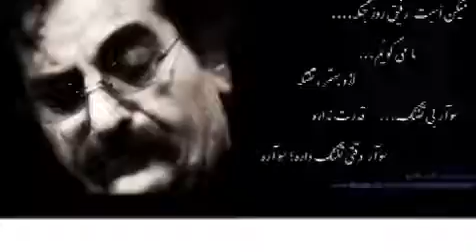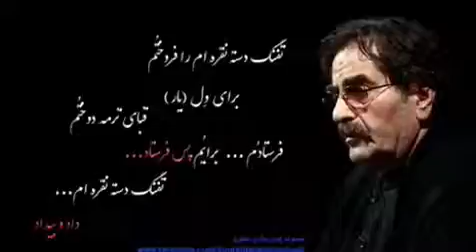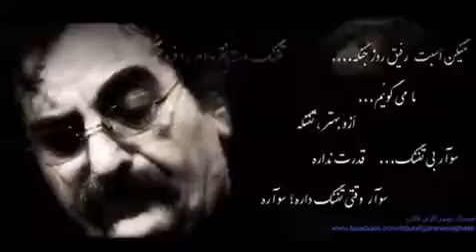شهرام ناظری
تفنگ دسته نقره